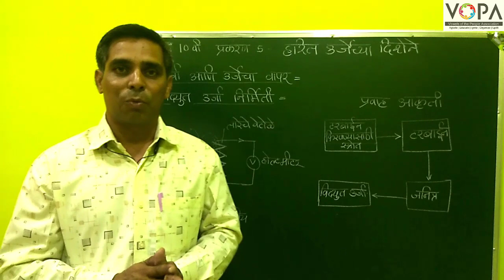10 वी | विज्ञान 2 | पाठ क्र. 5 | हरित ऊर्जेच्या दिशेने | V1 | VSchool